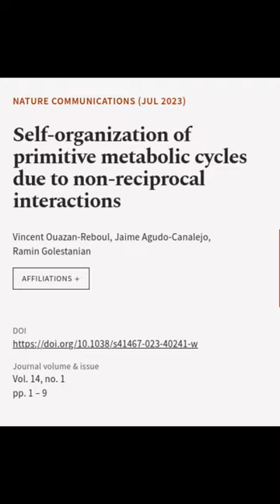Self-organization of primitive metabolic cycles due to non-reciprocal interactions | RTCL.TV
### Keywords ###

### Article Attribution ###
Title: Self-organization of primitive metabolic cycles due to non-reciprocal interactions
Authors: Vincent Ouazan-Reboul, Jaime Agudo-Canalejo ,and Ramin Golestanian
Publisher: Nature Portfolio
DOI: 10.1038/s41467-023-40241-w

### Video Timestamps ###
0:00:00 - Summary
0:00:37 - Title
0:00:44 - End